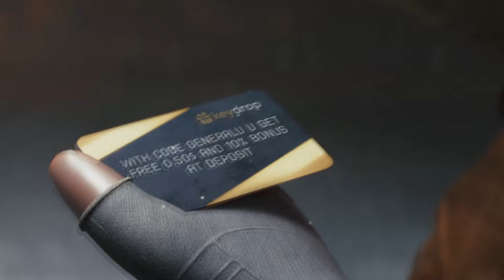JOC DE SILVER MAXIM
Folosește promo-codul "Generalu" pentru 0.5$ și 10% in + la DEPOZIT